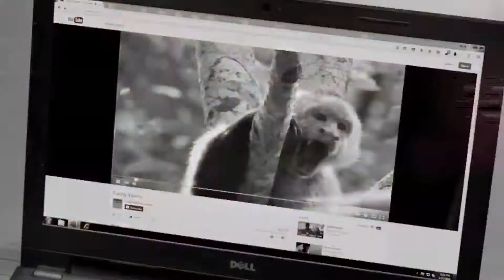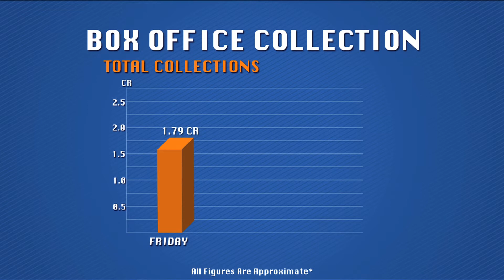Pokkiri Raja Box Office Report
Have a look at the box office figures for Pokkiri Raja.